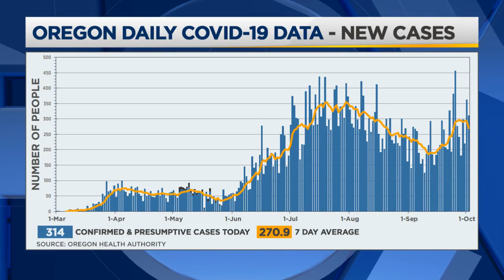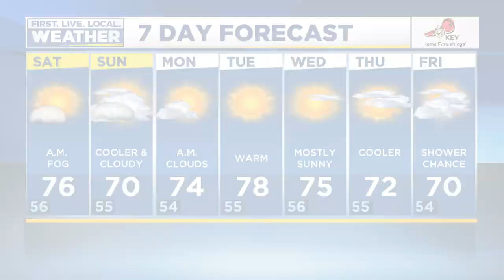News Update: Several arrests made during protests at Penumbra Kelly building, Investigation underway